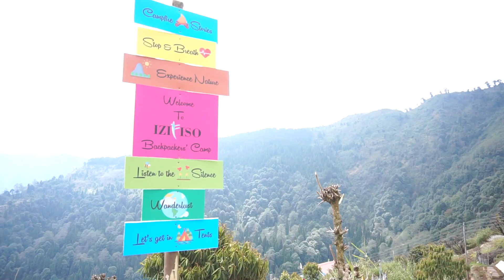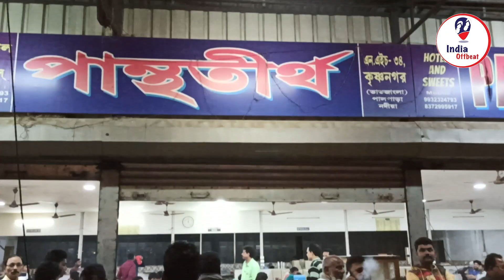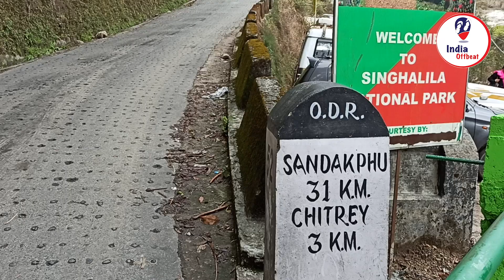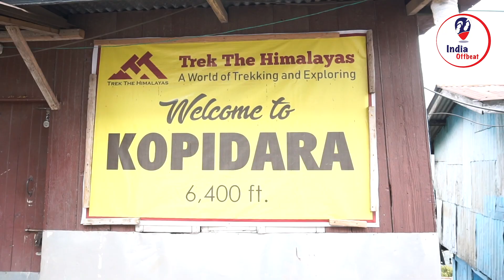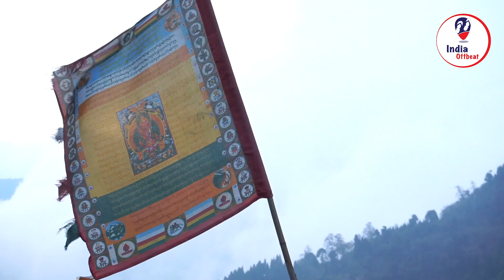First Time Solo Blind Travel | Kolkata to Gurdum | 2020 | India Offbeat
Travelogue Name- “First Time Solo Blind Travel | Kolkata to Gurdum  | 2020 | India Offbeat”
Created By — “Wander Offbeat”
Presented by — News Offbeat
Creator/Author— Tanmay Samanta (From Kolkata, West Bengal, India.)

Independent blind solo travel is quite different from solo travel. I don’t know where will I go, even I don’t where will I stay, No booking, No Ticket. this is very risk full travel. First Time I have tried this in March 2020 and it was very memorable. I started my journey from Barasat without any ticket. After 2 nights I reached in Gurdum, nestled in the lap of the Himalayas is a small hamlet located in the Singalila National Park. Located at 8000 ft above sea level, the coniferous branches and the rhododendrons welcome you with their nutty smell and bright colors.

Distance from Siliguri bus stand to Gurdum:

Siliguri to Ghum (70 Kms.) - Sukhiya Pokhri (12 Kms.) - Manebhanjan (6 Kms.) - Gurdum Backpackers' Camp (5 Kms.)

Gurdum Homestay & Booking
Ayan Das [ Book and get discount, Booking Code  Wander Offbeat@Tanmay]

✨ You could also follow our News Portal more contents about Travel, Food, Astrology, fashion and many more.

☀ Captured by me and Ayan Das on Sony a6300 camera and Redmi note 8 pro
☀ Edited by Tanmay Samanta on Adobe Premiere Pro CC 2020